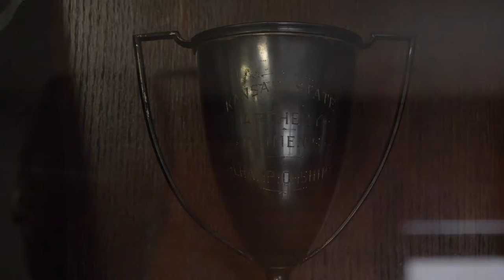Thresher Football Show Season 3 Episode 1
Dan Page and A.B. Stokes discuss the beginning of the 2022 Bethel College football season. Episode includes player feature with Josh Maran.